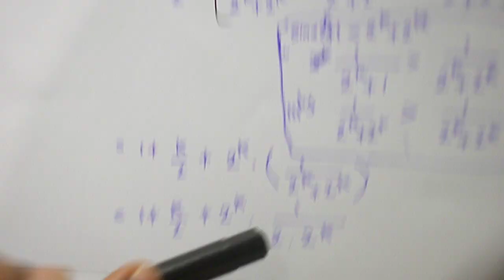(TAMIL) MATHEMATICAL INDUCTION PROBLEM 1